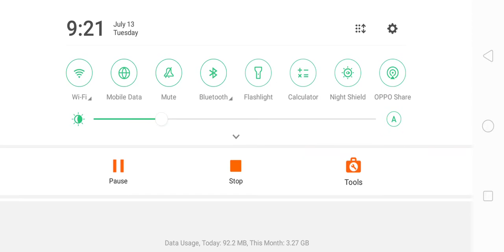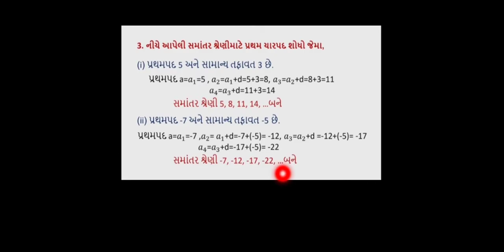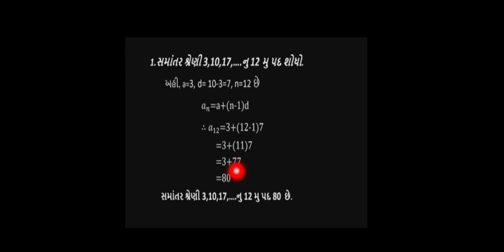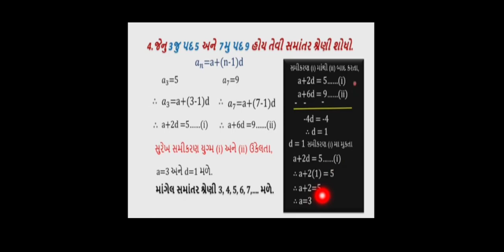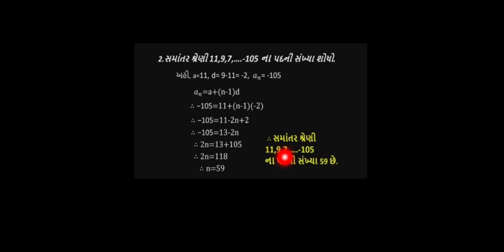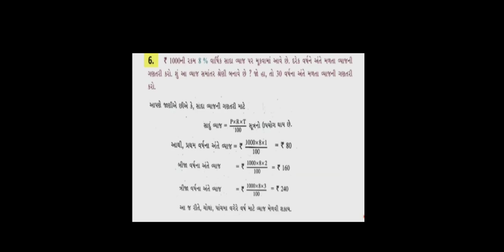std 10 maths chapter 5 મૂલ્યાંકન ના દાખલા..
વિધાર્થી મિત્રો આ 🖕ની લીંક ધોરણ ૧૦ ગણિત પ્રકરણ.૫. સમાંતર શ્રેણી.. પ્રકરણ નો તમે અભ્યાસ કરી શકશો... katira___classes YouTube channel ની છે